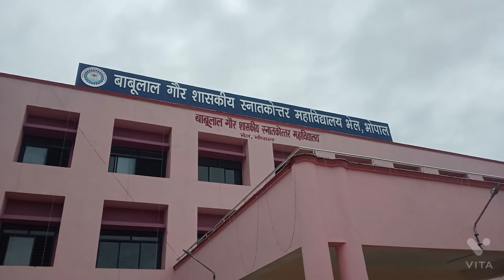new vlog meri college bhopal me he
shubham kushwaha 5 g

shubhamkushwaha5g

meri college bhopal mein hai

meri college mast hai

meri college me gaya tha

aja me meri college gaya tha Bhopal me

meri college video

mere friend he meri college me

meri college ka vlog

meri college student